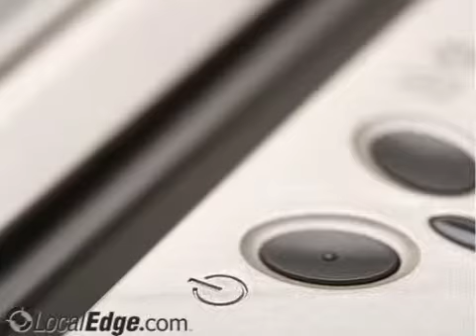Century Copiers Specialist